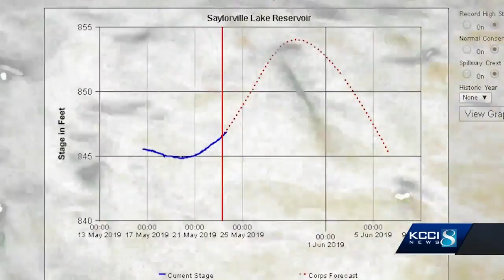Wet weather won’t dampen spirits of Memorial Day campers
Wet weather will dominate much of the weekend forecast, but that hasn’t stopped campers from showing up ahead of Memorial Day.    KCCI's Alex Schuman stopped by Saylorville Lake as Iowans prepare for the holiday weekend.